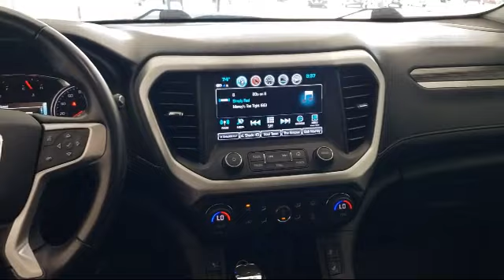2019 GMC Acadia SLT-1 Sport Utility Redwood City San Mateo Burlingame San Francisco Daly City S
2019 GMC Acadia SLT-1 Sport Utility Stock Number: X10040 Vin:1GKKNULS2KZ283583.